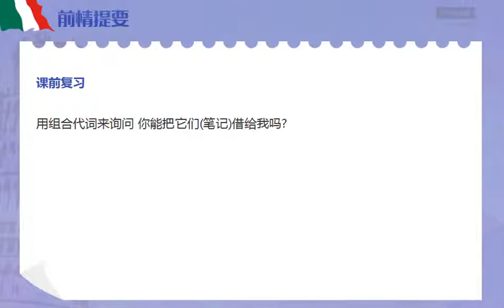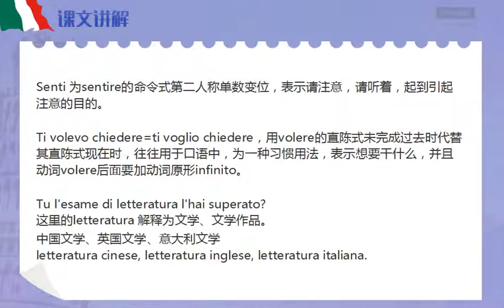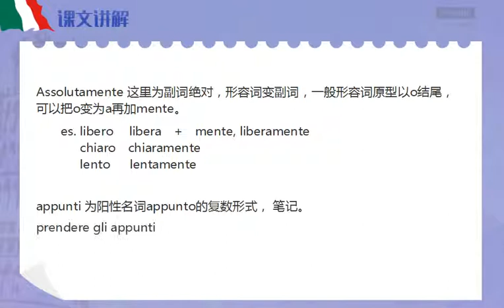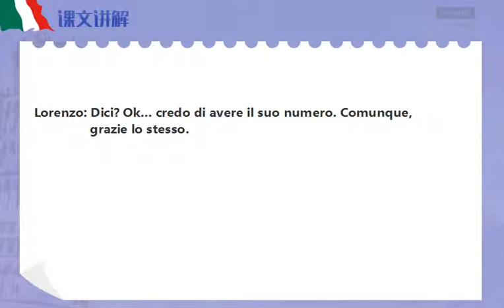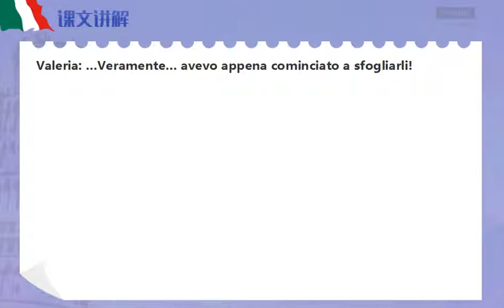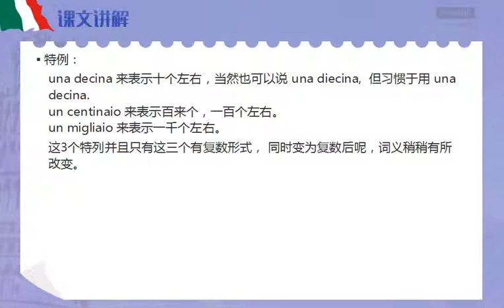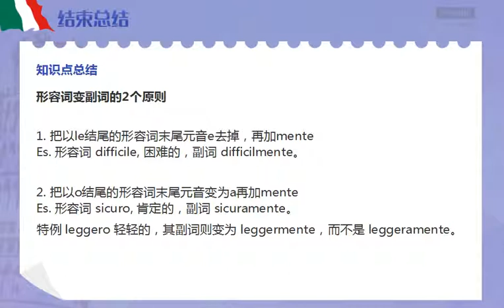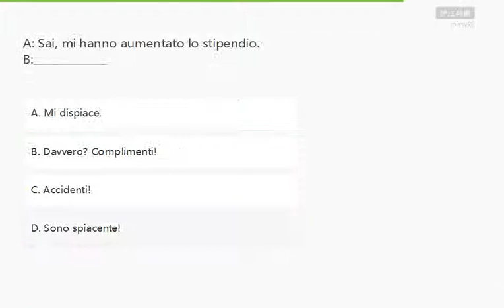【ITHOME意国之家】沪江 新视线意大利语B1 unità 1 第一部分 3 我需要你的笔记